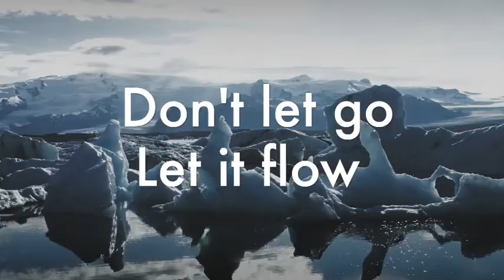Never let go !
The art of purification has many facets and many levels, learn in this satsang the rules of purification that a seeker should apply.